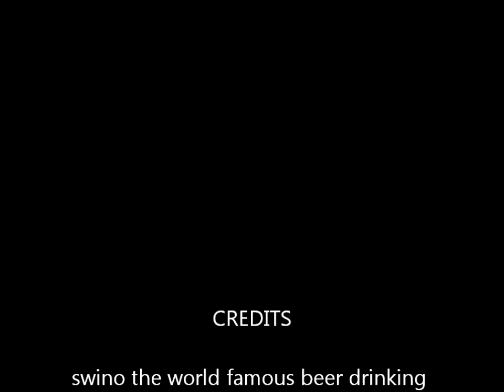Swino the pig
Swino the pig at Degrey River, Western Australia after he drank a carton of beer